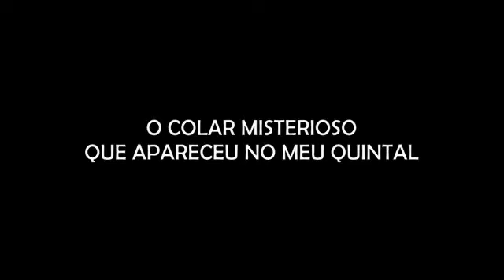FIQUEI UNS MINUTOS OBSERVANDO, ATÉ QUE... - "O COLAR MISTERIOSO QUE APARECEU NO MEU QUINTAL"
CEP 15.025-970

- INSTAGRAM ANA: ana_lazafornaza
- INSTRAGRAM MATEUS: mateus_fornazari
- INSTAGRAM DO CANAL: assombrado_oficial
- INSTAGRAM DA LOJA ASSOMBRADA: loja_assombrada_oficial